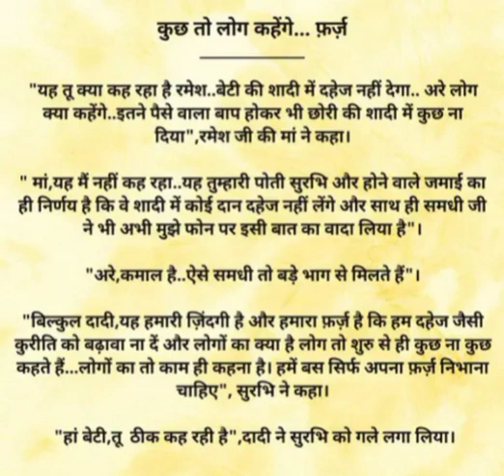अरे लोग क्या कहेंगे इतना पैसे वाला हो कर भी बेटी की शादी में दहेज नहीं दिया @study withfun